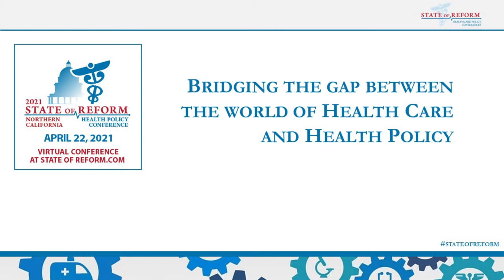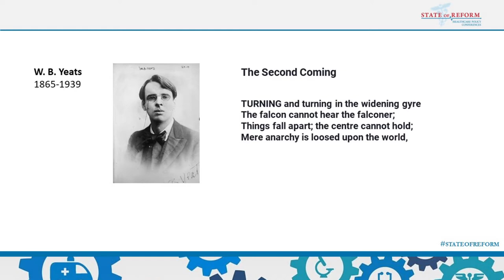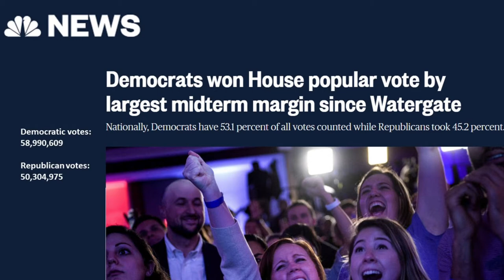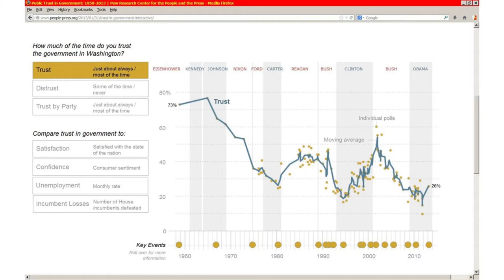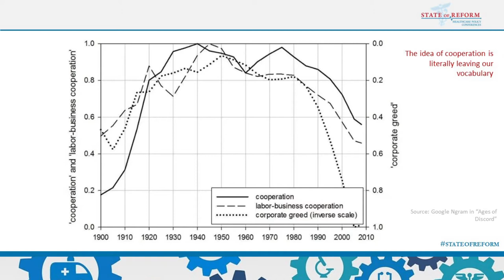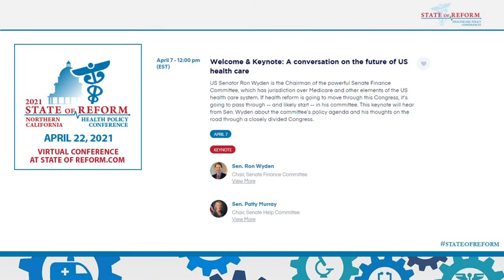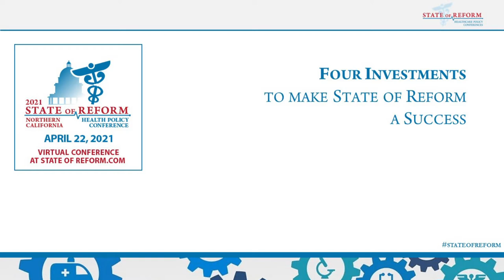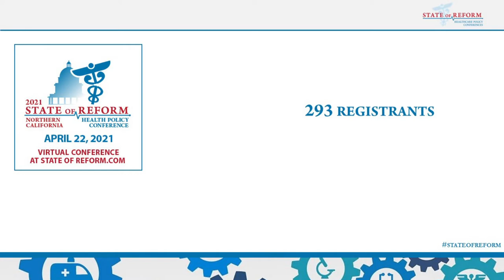2021 NorCal Morning Keynote: One on One Conversations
The opening keynote of the 2021 Northern California State of Reform Virtual Health Policy Conference featured one on one conversations with Asm. Jim Wood, Chair, Assembly Committee on Health and Kimberley Goode, SVP, External Affairs, Blue Shield of California.